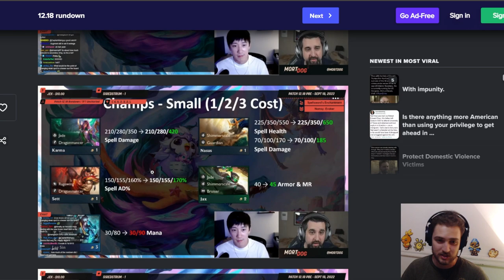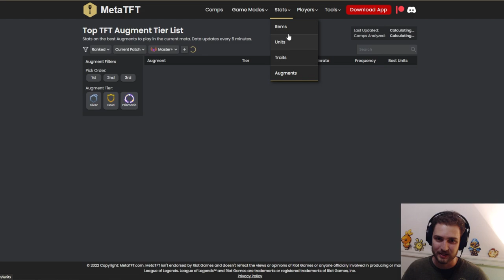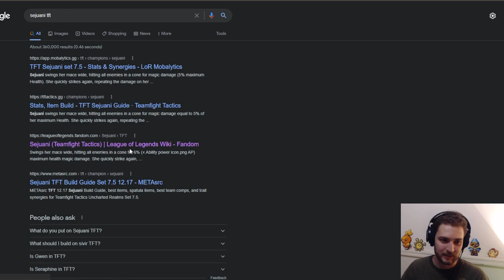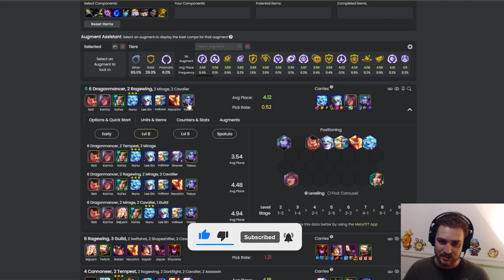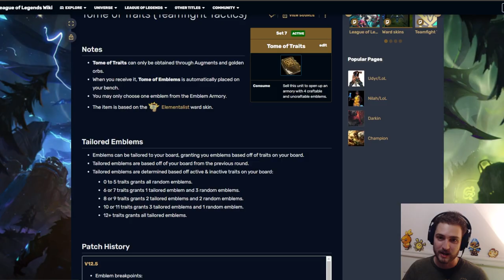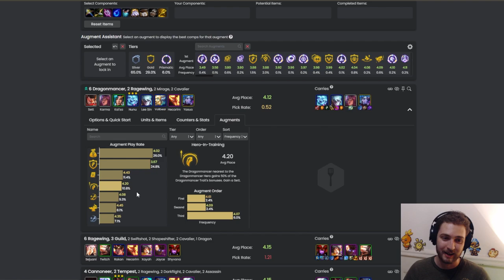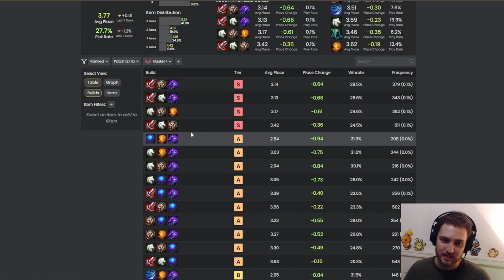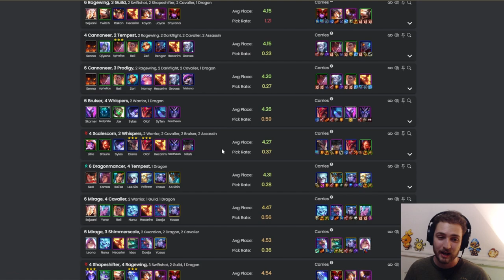HOW TO PLAY DRAGONMANCER NUNU - GUIDE - SET 7.5 Patch 12.17B TFT Beginners Meta Strategy Comp Build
Dragonmancer Nunu is one of the most broken comps in the game right now, so I thought I'd create a guide for it. Even with the nerfs coming, I think this comp will still be playable, so learning how to play it is important. All it really needs to function is 1 Spatula or Dragonmancer Emblem, so it can be played often, especially if less people are forcing it next patch.

for coaching. You also get discounted coaching for subbing on Twitch and buying multiple sessions!

TFT SET 7.5 Reroll Guide Teamfight Tactics BEST Comps Beginners Meta Build Ranked Beginners

0:00 Nerfs/Next Patch
2:16 Early Game Boards - Astrals
4:18 Early Game Boards - Lagoon
6:26 Important Note about Pivoting
8:20 The importance of 2 Spatulas/Emblems
9:33 Early Game Boards - Dragonmancer Sejuani
10:21 Level 6 Board/Best in Slot Items
12:20 Late Game Boards
14:26 The Strongest Board in the Game
17:06 Nunu Positioning
19:52 How to use Tome of Traits
23:23 Augments
26:10 Counters to this comp